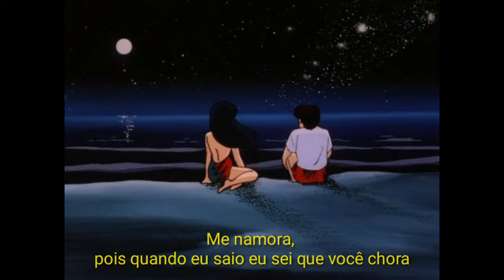Saint Lukka - Só mais uma vez (Legendado)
Saint Lukka - Só mais uma vez